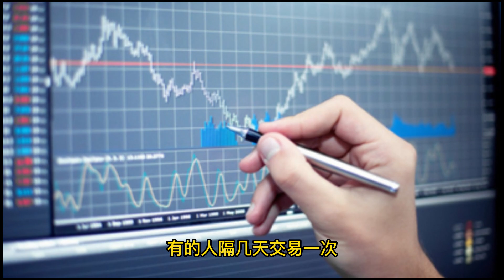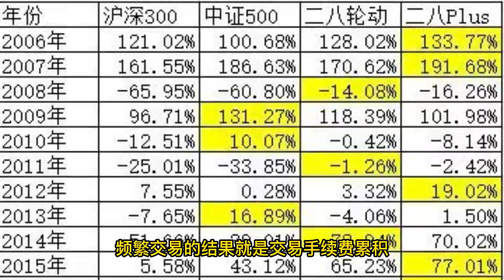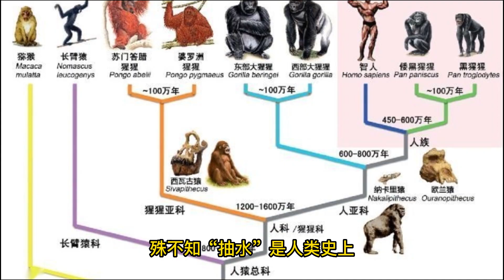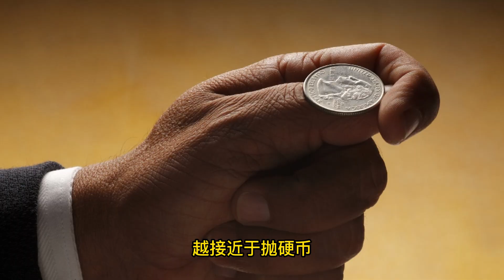韭菜防割指南系列之九：降低交易频次是一切的关键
当交易频次越高的时候，回报风险比很难变高，而是变得越来越低。因为在那么短的时间里，“突然”产生巨大回报的可能性极低，虽然在一个波动巨大的市场里，偶尔会看到“暴涨暴跌”，但捕捉这些暴涨暴跌恰恰是最危险的，是火中取栗。